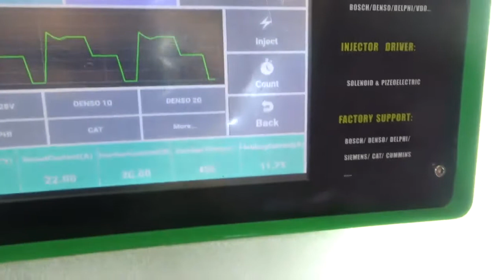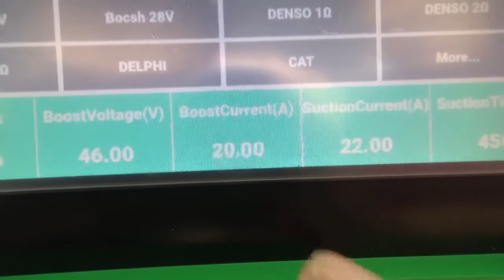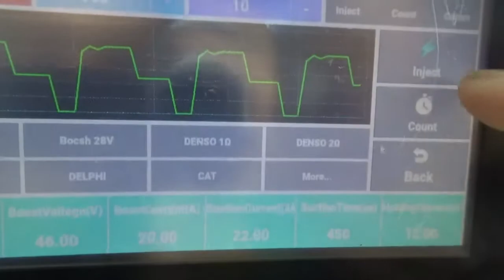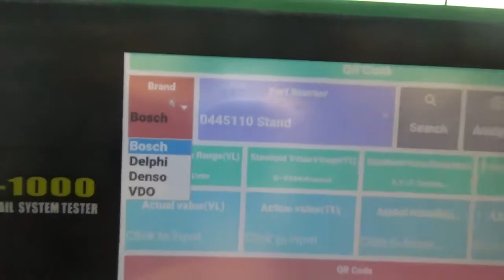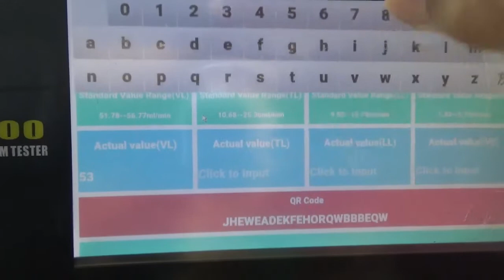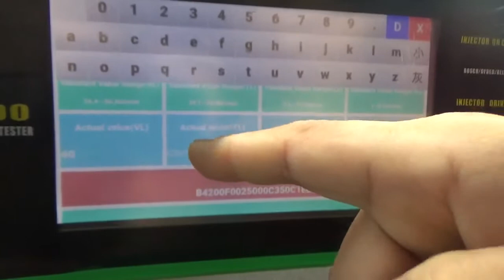QR1000 common rail injector tester simulator test and code injectors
QR1000 injector test and coder simulator,can test and code injectors of bosch denso delphi simens cummins vdo. made by TAIAN XINGZHOU EXPERIMENTAL EQUIPMETN CO.,LTD. welcome to contact at cell/wechat/wahtsapp:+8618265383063